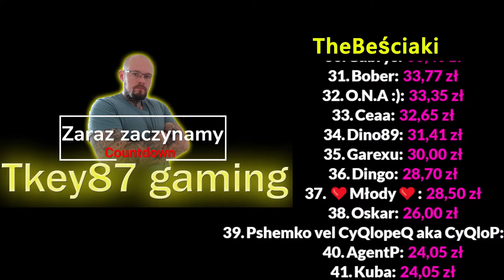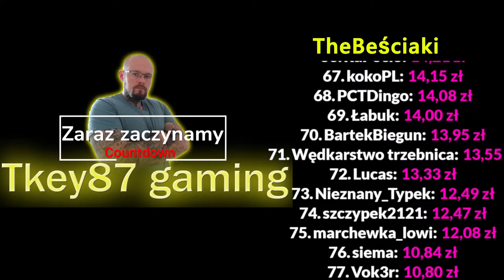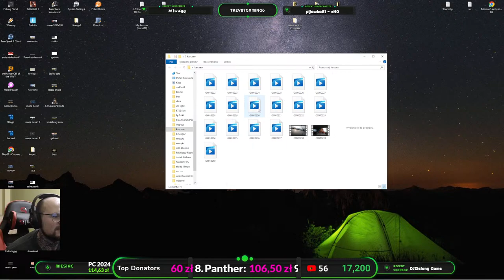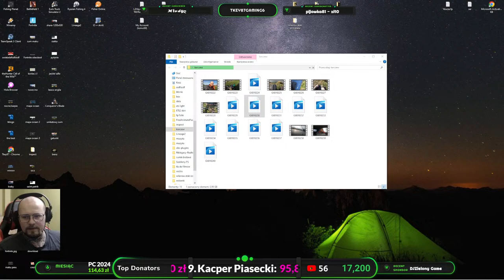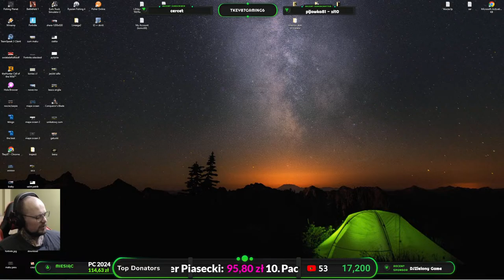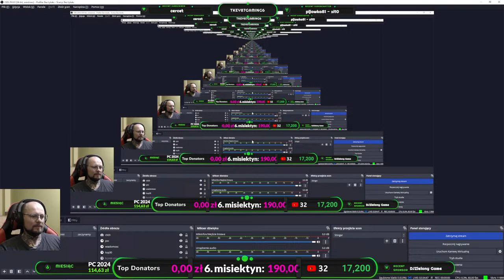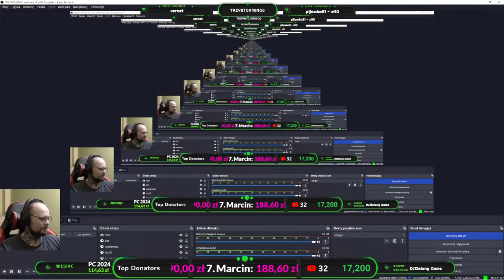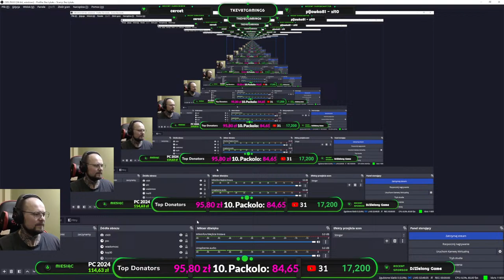Fishing Planet: Achtuba Bersz Gdzie on jest??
Witam wszystkich, dzisiaj  live, a w nim  szukamy Bersza :D